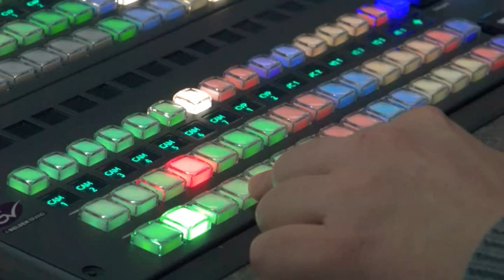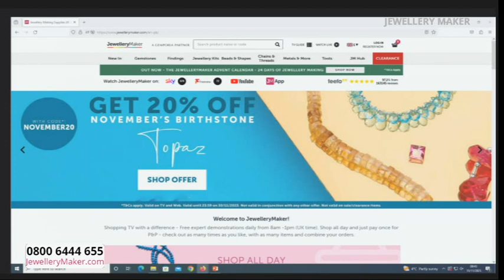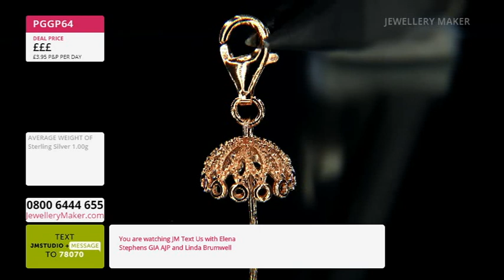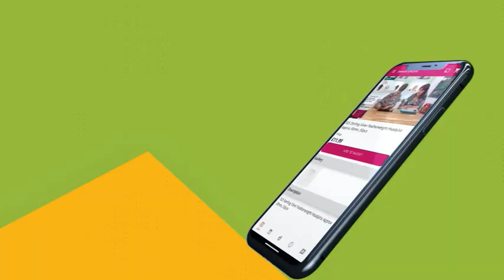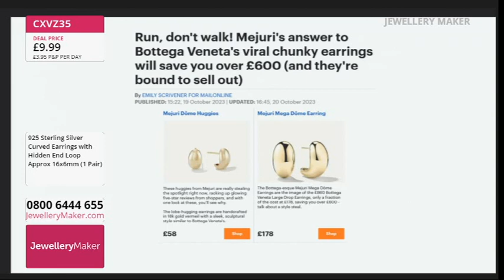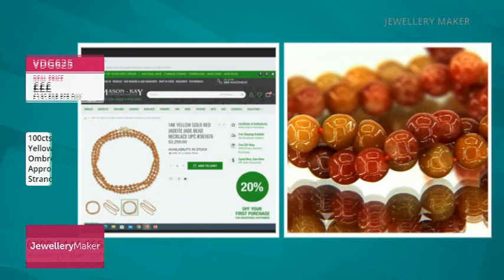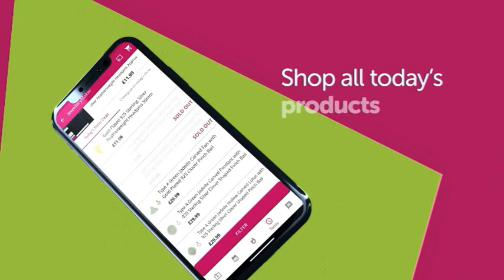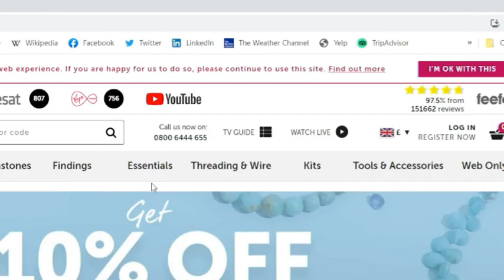JewelleryMaker LIVE 15/11/23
With Elena Stephens GIA AJP & Guest Designer  Linda Brumwell.

Early Bird
08:00 - 09:00
The early bird catches the 925 Sterling Silver Lobster Claw Charm Peg!

Statement Of The Pearl
09:00 – 10:00
Join guest designer Linda Brumwell for a stunning display of jewellery making demonstrations!

10:00 – 11:00
Don't miss out on these essential 925 Sterling Silver Pear Drop Earrings and Pendants.

Jade Nuggets and Rondelles
11:00 – 12:00
Tune in for an amazing selection of jewellery making supplies!

Slider Bracelets
12:00 - 13:00